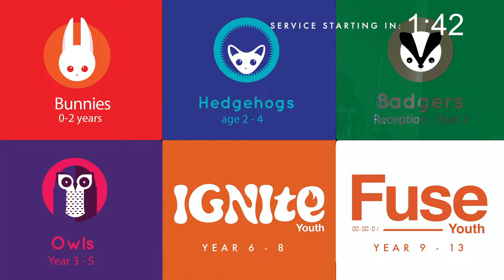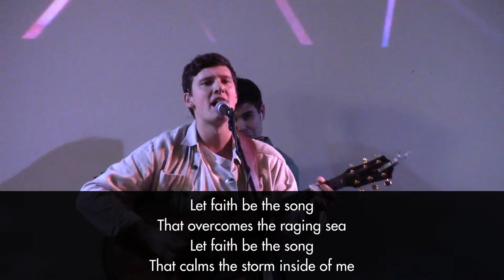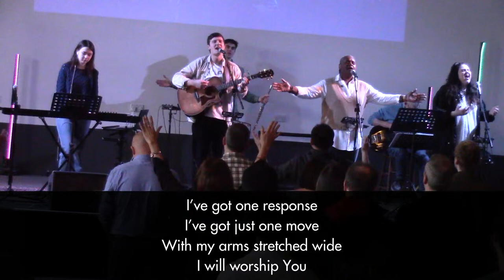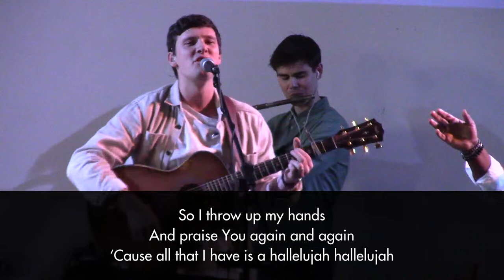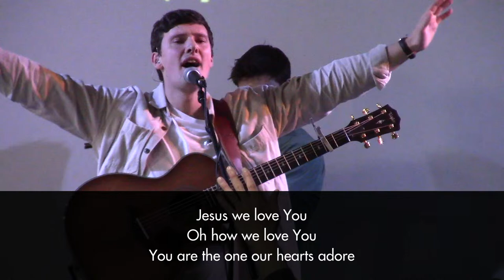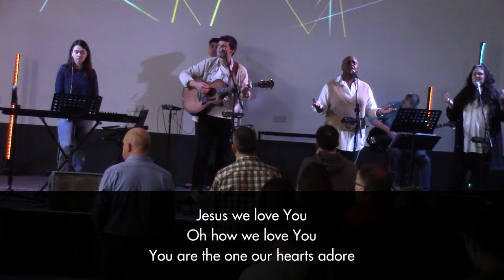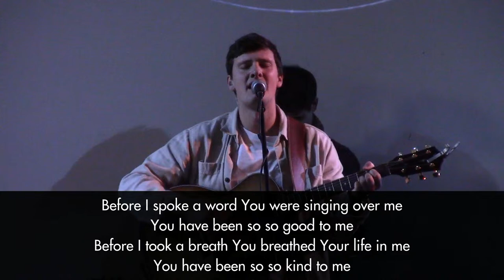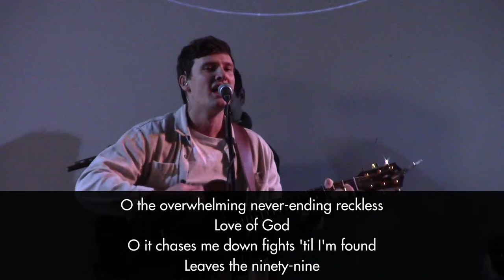Church Service Live | Easter Series | The Atonement| 07/04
Welcome to our church service live. Join us for our morning meeting as we continue our short Easter Series, with Michael speaking on 'The Atonement.'

We are glad you can join us from your home, even if you cannot be with us in person.

Get your household together, pull up a chair, and gather around a screen as we worship, share God's Word and get encouragement as we journey together in Christ and the Word of God.

00:00:00 Start